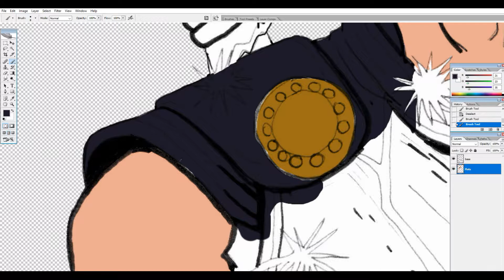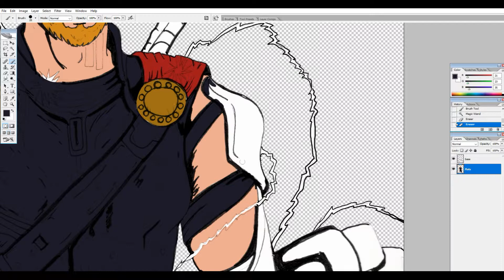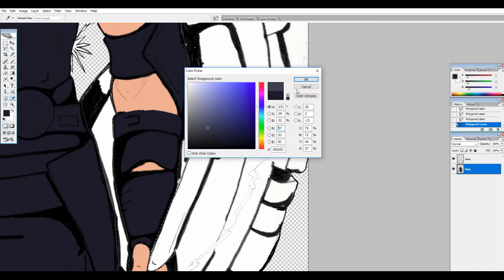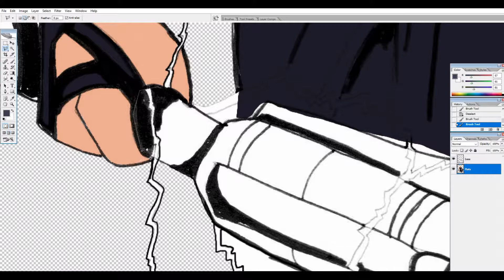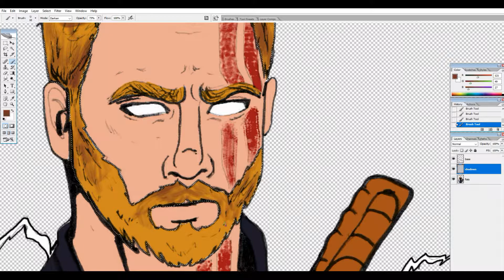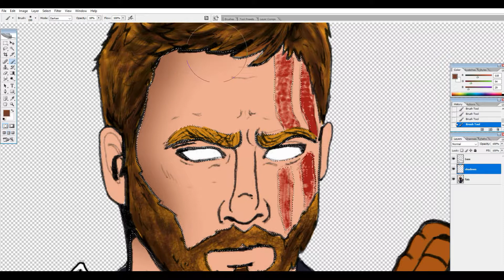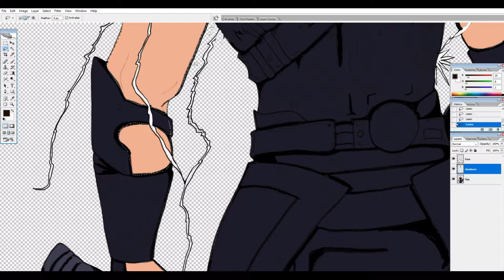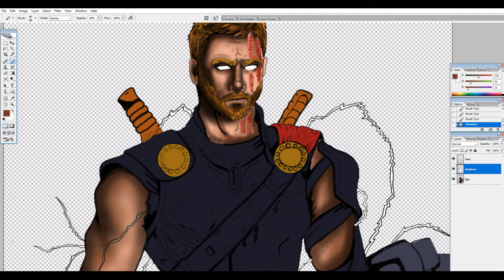thor tutorial pt2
im starting to get the hang of this video editing thing.